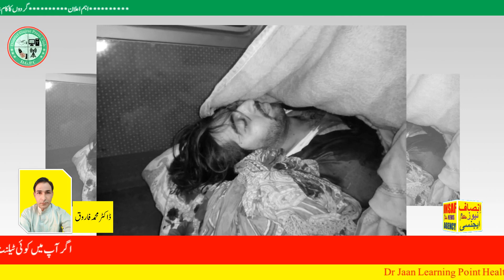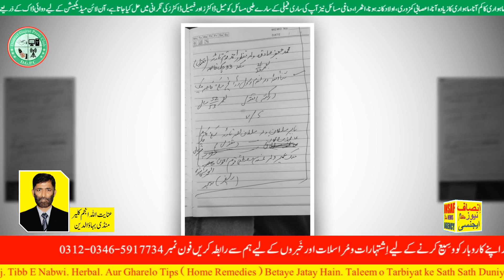تھانہ گوجرہ کے علاقہ چک نمبر 33میں بچوں کے جھگڑےکی وجہ سے 4 افراد قتل، راہگیر زخمی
VISIT FOR LOCATION FATIMA HEALTH CARE CENTER GORALI GUJRAT
Aik Mukammal Family Channel Jis Mein Aap ki Sehat O Tandrusti ka khaas khayaal Rakha Jata Hai. Is Channel Mein Homeopathic Tareeqa ilaaj. Tibb E Nabwi. Herbal. Aur Gharelo Tips ( Home Remedies ) Betaye Jatay Hain. Taleem o Tarbiyat ke Sath Sath Duniya Bhar ke Halaat Se Bhi Bakhabar Rakha Jata Hai .
ایک مکمل فیملی چینل جس میں آپ کی صحت و تندرستی کا خاص خیال رکھا جاتا ہے۔ اس میں ہومیو پیتھی طریقہ علاج.  طب نبوی ۔ ہربل ۔ اور گھریلو ٹپس بتائے جاتے ہیں ۔ تعلیم وتربیت کے ساتھ ساتھ دنیا بھر کے حالات سے بھی باخبر رکھا جاتا ہے ۔
DJ LEARING POINT